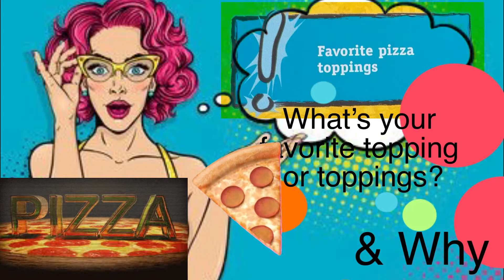“HEAR ME OUT!” HMO2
Lots of Puzzles, Games, Illusions, Riddles and More!
TZED GAMES, Halloween Nightmare!
GAME LOVERS FAN MAIL!